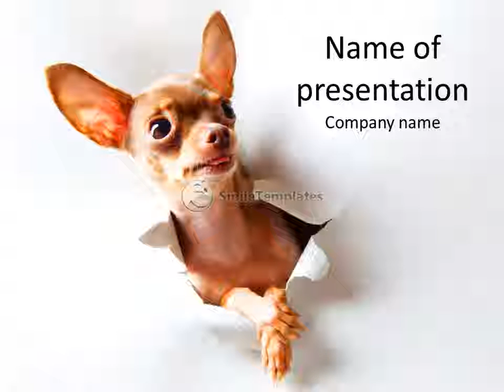Reddish Kitty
To download this template in PowerPoint format (.pptx) please go If you want see some related templates on these theme, please go